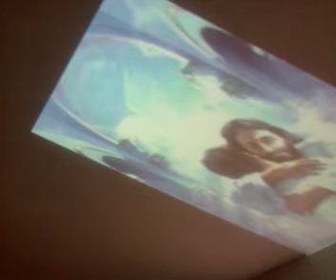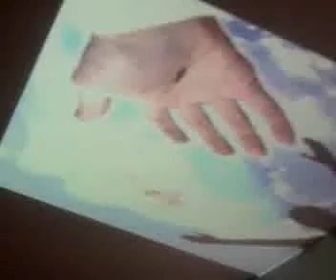Desobediencia y pecado